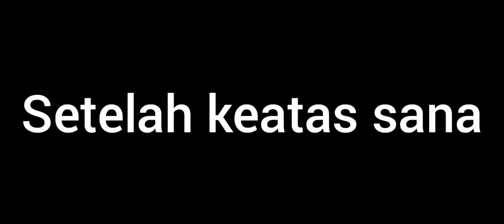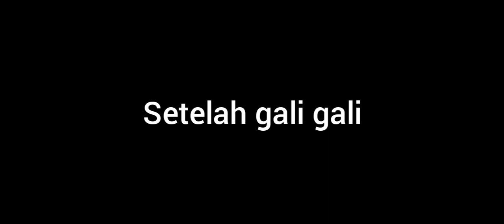MENCARI PULAU MELAYANG - MINIWORLD HARDCORE INDONESIA S3 #5